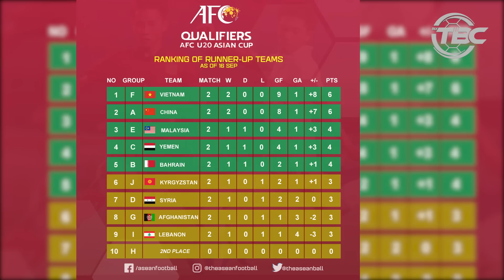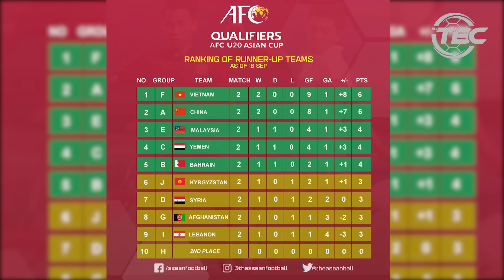BẢN TIN PHÚT 89 17/9: THẦY PARK CHIA SẺ VỀ LÍ DO GỌI VĂN QUYẾT | AFC BÁO TIN VUI CHO U20 VIỆT NAM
Khán giả quan tâm tới sản phẩm áo polo Vincento có thể tham khảo tại đây!